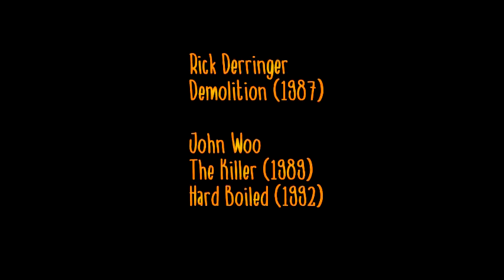Rick Derringer and John Woo : Demolition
Kids at play.